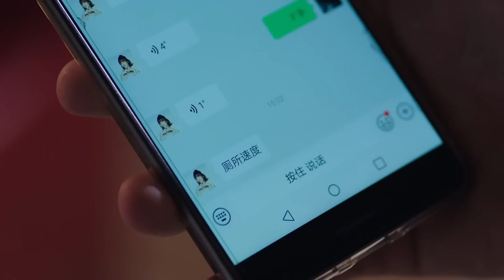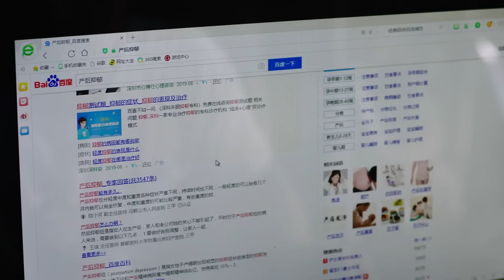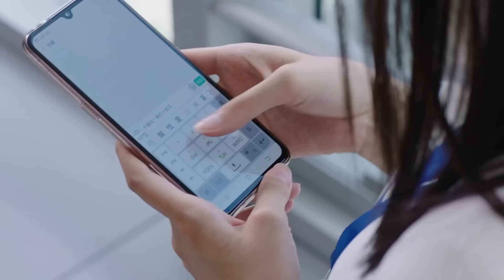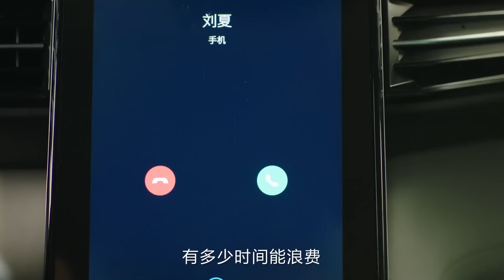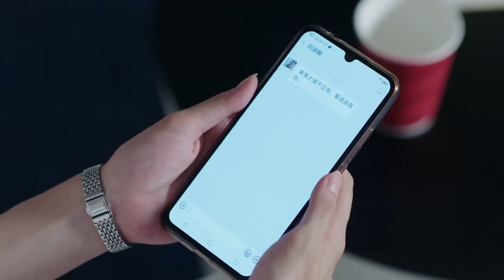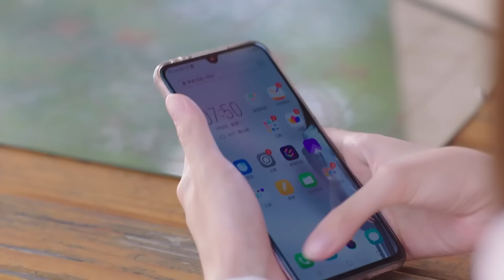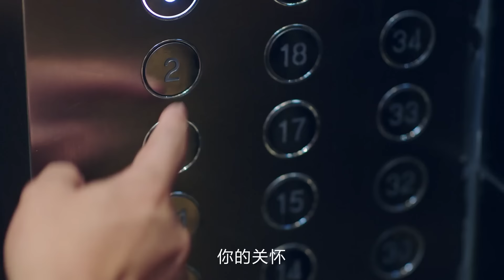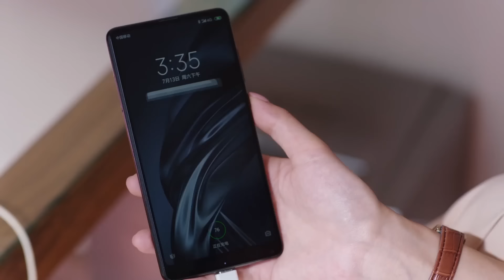【2024最新都市剧】婚姻欺诈师 15 | “骗婚师”白百何伪装职场新人嫁豪门，不料被男总裁刘恺威“反诈”隐婚生子，是假戏真做还是感情圈套？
【剧情简介】车水马龙的繁华都市，职场菜鸟叶小白正在地铁上幻想着与未婚夫去帕劳度蜜月，被妈妈的一个催婚电话拉回了现实，叶小白无奈敷衍几句，前往丰盛银行上班。同事Michael在会议上发言，叶小白和主管Mary同时发现PPT中的错误，叶小白机智地化解了危机。会后，叶小白在微信上向未婚夫炫耀成绩，却惊觉自己竟然被未婚夫拉入了黑名单，叶小白心急如焚，对方却始终拒接电话。